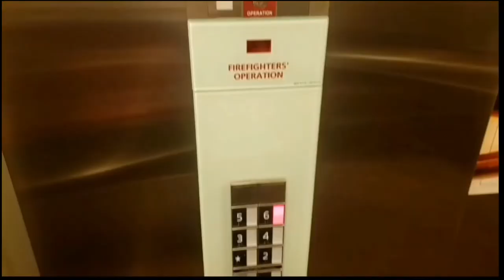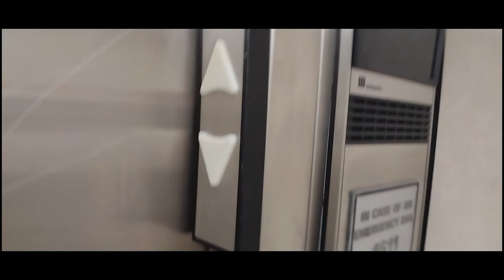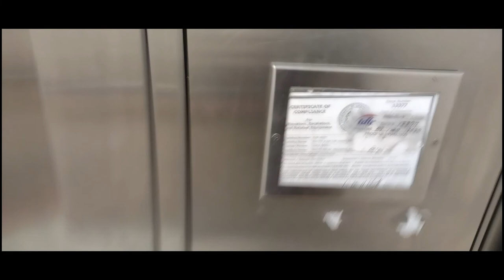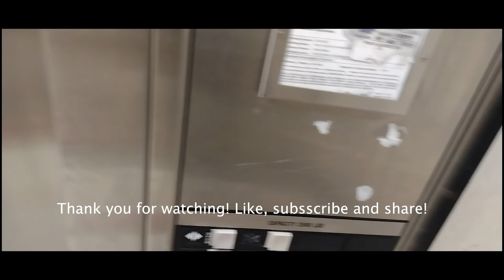MERRY CHRISTMAS! FIRST VECTOR! | Parks Mall, Arlington Texas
used vector
RUNTIME: 3:22